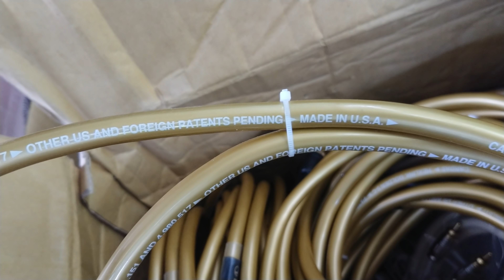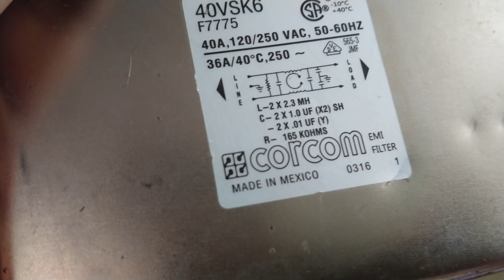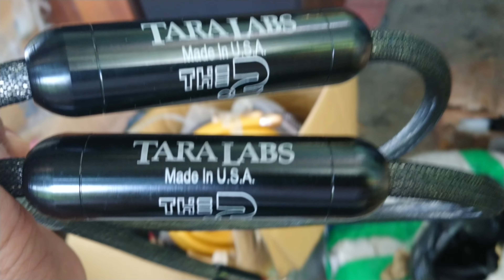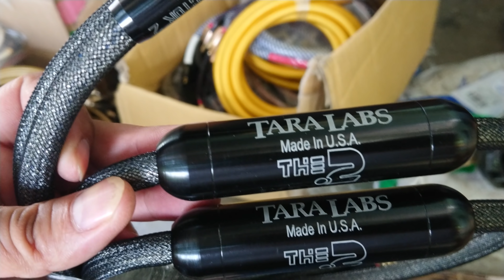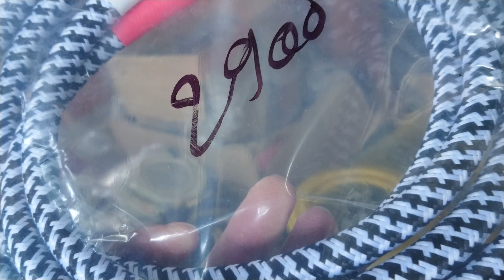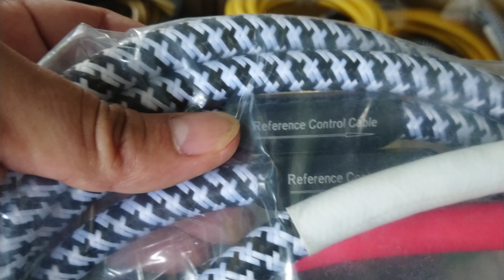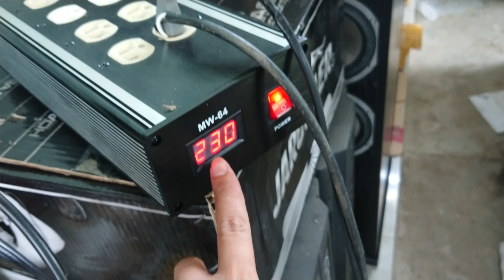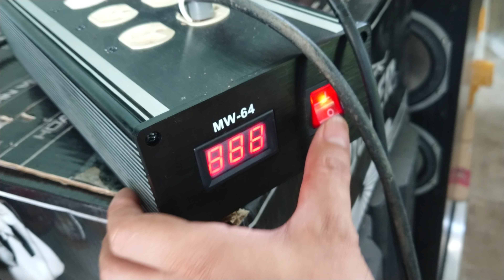CLIP GIỚI THIỆU PHỤ KIỆN DÀI NHẤT LH 0911169961